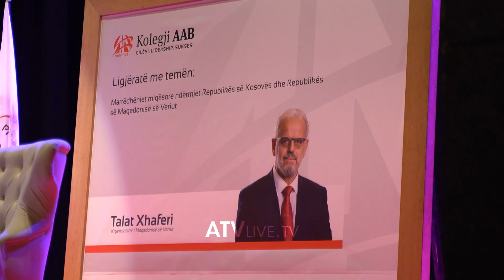Talat Xhaferi në AAB, mbështet Kosovën në Nato dhe BE